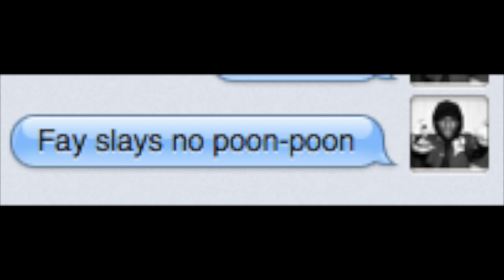Sqaggot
This video is about a sqaggot